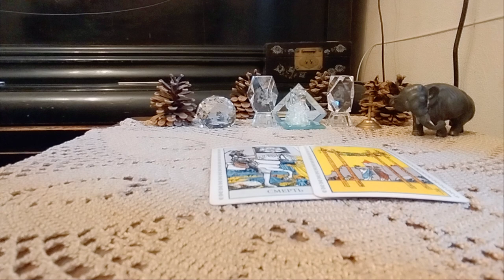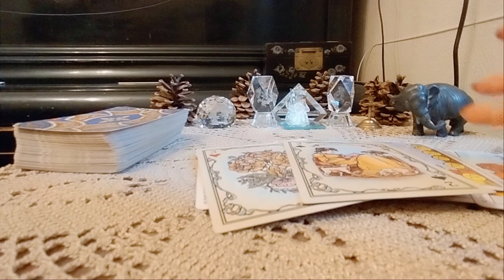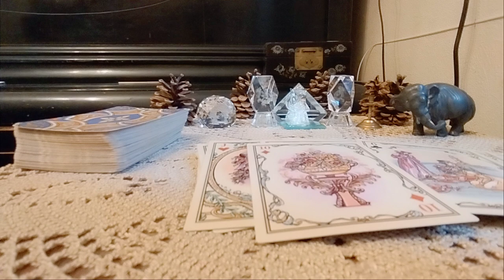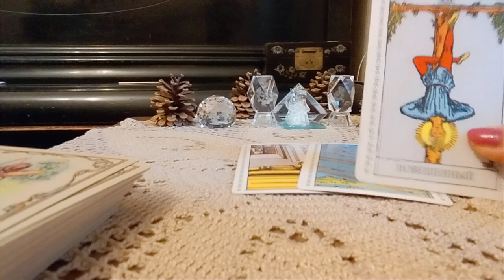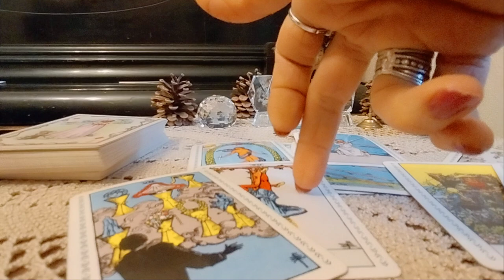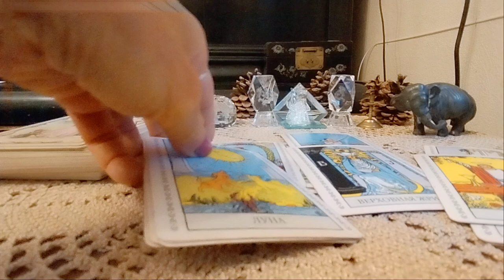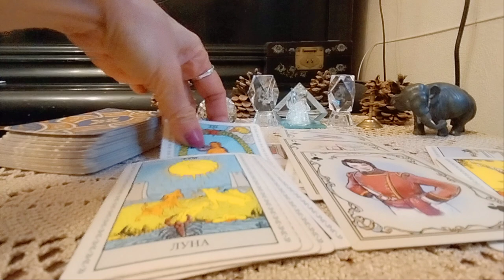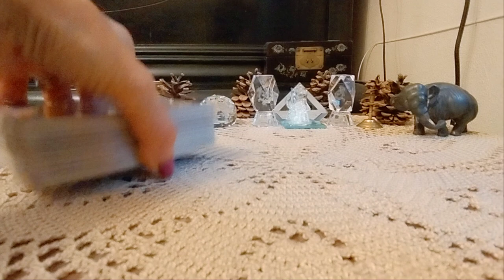.როგორ იქნებით მასთან? სამკუთხედი, გრძნობები, ფიქრები - 2 ვარიანტი ✨🃏✨